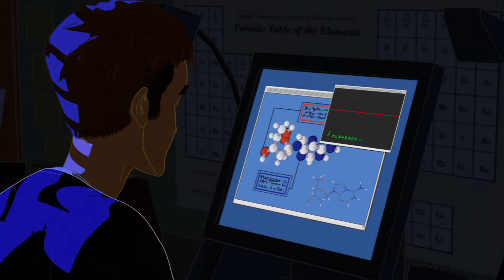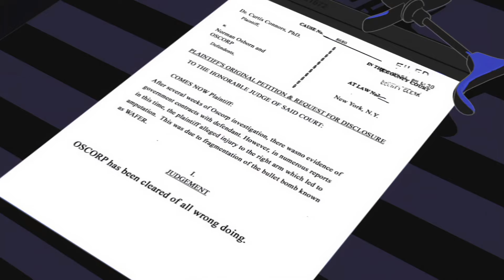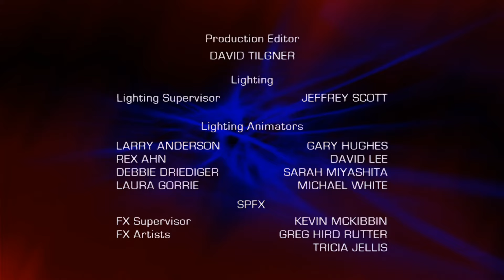Ep 02 A Lei da Selva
Peter descobre que seu mentor, Dr. Connors, experimentou o soro de réptil em si mesmo transformando-se em um lagarto gigante. Ele busca vingança contra Oscorp que o prejudicou.